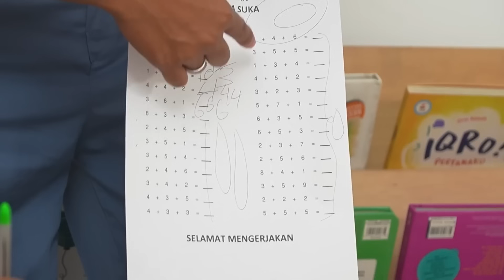SAMANTHA DIUSIR DARI RUMAH SAMPAI HAMPIR MAU DICULIK | KOMPILASI VIDEO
KOMPILASI VIDEO :
00:00 SAMANTHA DIUSIR DARI RUMAH SAMPAI HAMPIR MAU DICULIK !! 😭
10:20 PAPA DIUSIR MAMA DARI RUMAH SEMUA ORANG JADI SEDIH !! 😭
20:24 GAWAT !! TEMAN SAMANTHA DIUSIR MAMA DARI RUMAH 😭